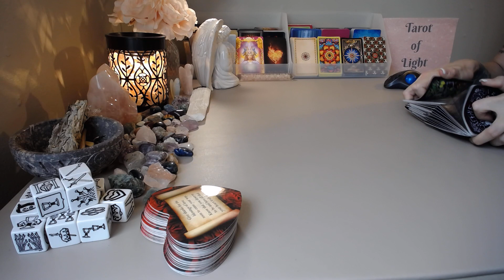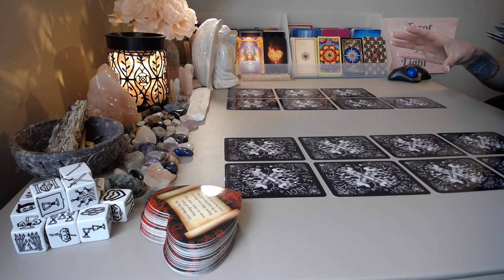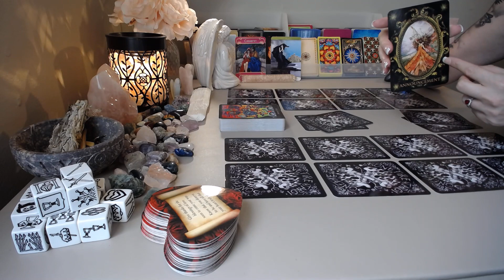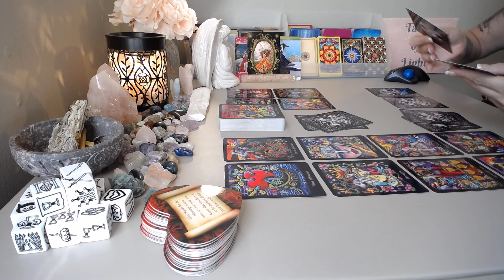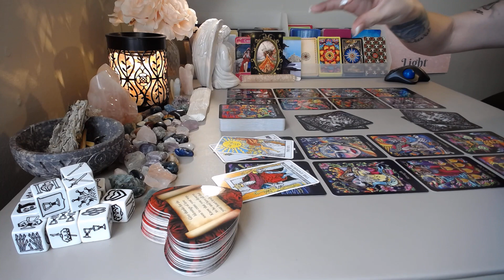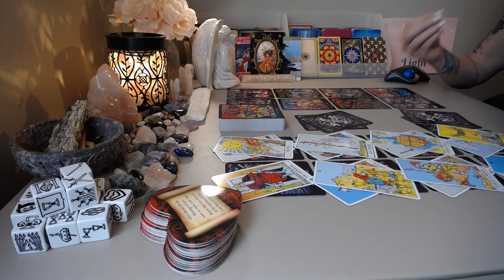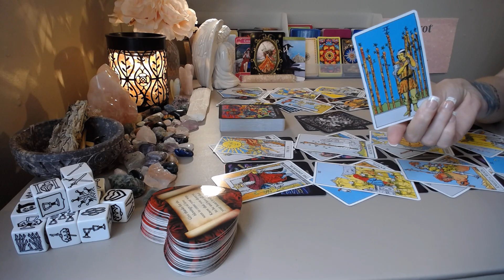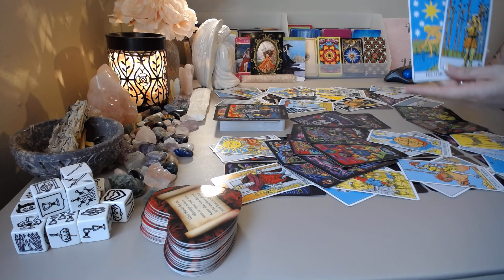Libra 💖~ The Devil Has Been Housebroken!!🤣~ June 7-13th Love Tarot Reading